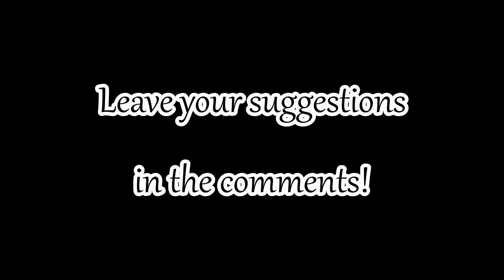Skyrim Battles - Mages Army vs Erandur, Thorek, Veren Duleri & 47 Vaermina Devotees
The Mages from Winterhold set off to defeat the followers of Vaermina at Nightcaller Temple near Dawnstar. Thanks to Callum Torrance for suggestion!

Mages Army:
Arch Conjurer
Arch Cryomancer
Arch Electromancer
Arch Pyromancer
Ascendant Conjurer
College of Winterhold (exc. Ancano, Enthir & Wuunferth the Unliving): Arniel Gane, Brelyna Maryon, Colette Marence, Drevis Neloren, Faralda, J'zargo, Mirabelle Ervine, Nirya, Onmund, Phinis Gestor, Savos Aren, Sergius Turrianus, Tolfdir, Urag gro-Shub
Conjurer
Conjurer Adept
Cryomancer
Electromancer
Fire Mage Adept
Fire Wizard
Ice Mage Adept
Ice Wizard
Master Conjurer
Pyromancer
Storm Mage Adept
Storm Wizard
2 Apprentice Conjurers
2 Apprentice Fire Mages
2 Apprentice Ice Mages
2 Spprentice Storm Mages
2 Novice Conjurers
2 Novice Fire Mages
2 Novice Ice Mages
2 Novice Storm Mages

I hope you enjoyed! While making requests, please read rules of making suggestions